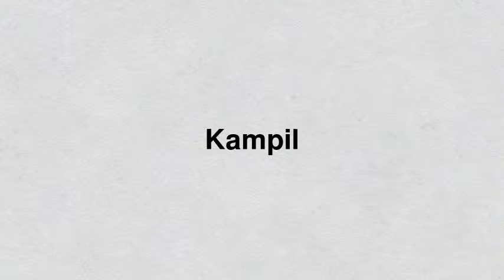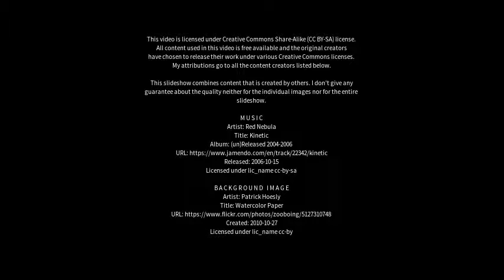Best places to visit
Best places to visit - Kampil (India) Best places to visit - Slideshows from all over the world - City trips, nature pictures, etc.